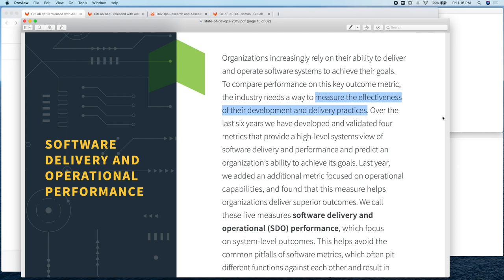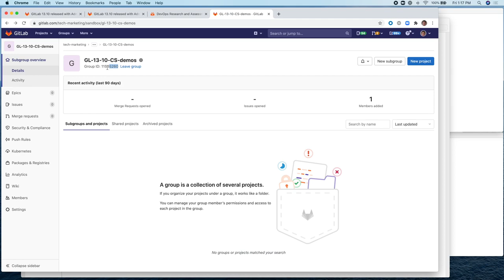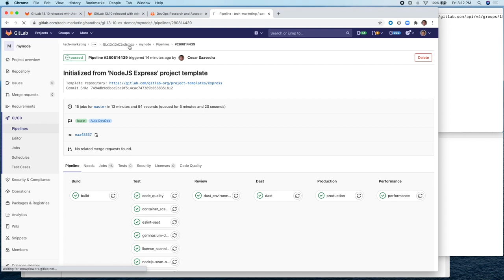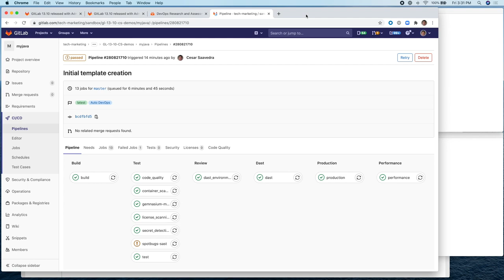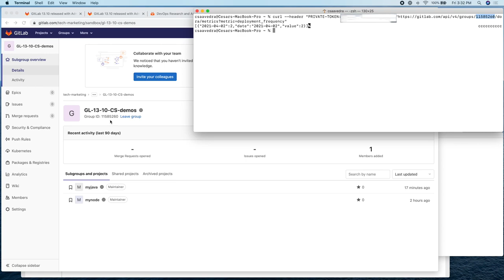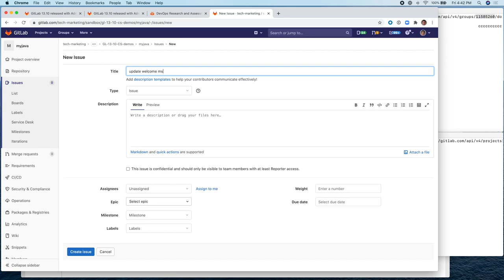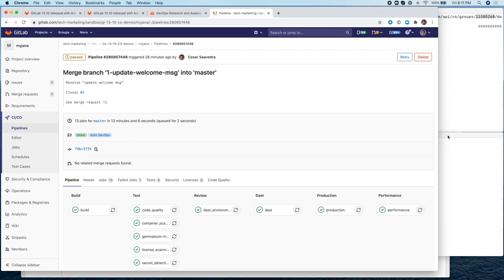DORA-related features in GitLab 13.10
This video is a demonstration of the two DORA-related features introduced in GitLab 13.10:
- Group-level API support for Deployment Frequency
- DORA4-based lead time for changes